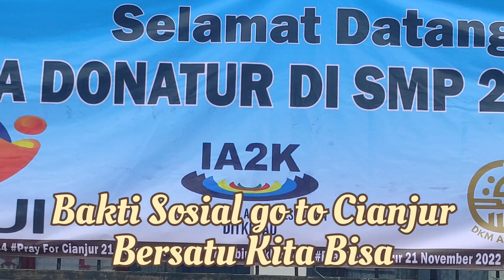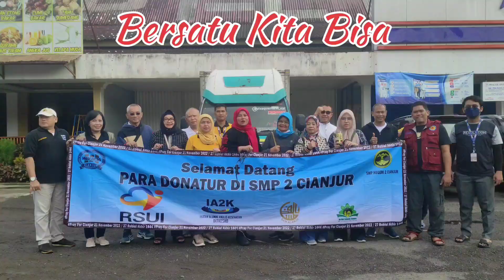Bakti Sosial Go To Cianjur Bersaru Kita Bisa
Cianjur, 4 Desember 2022